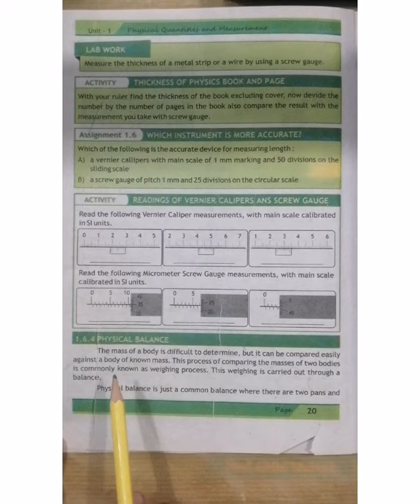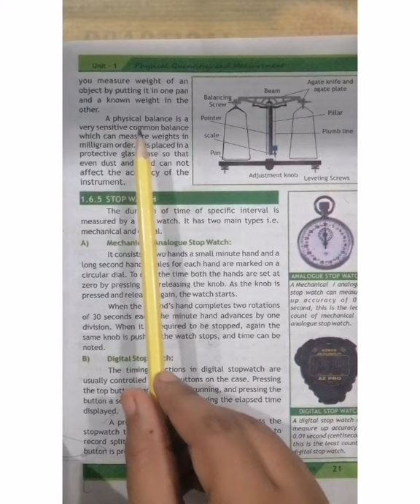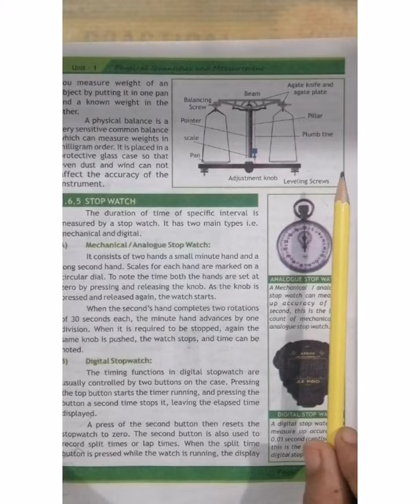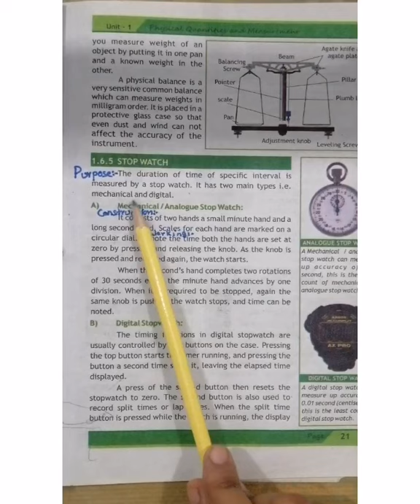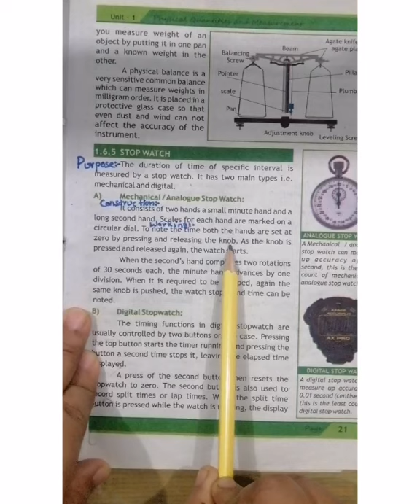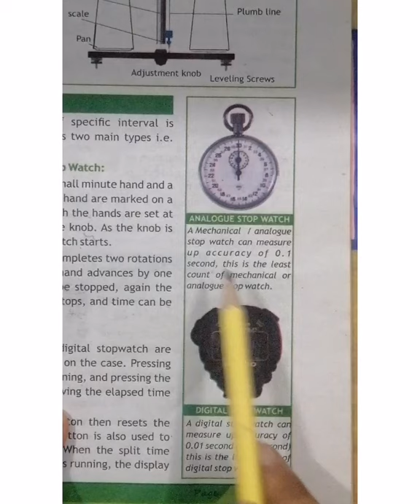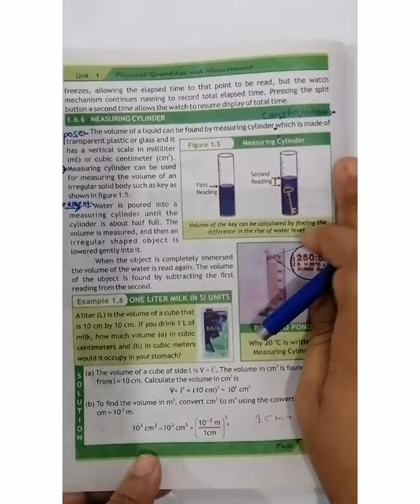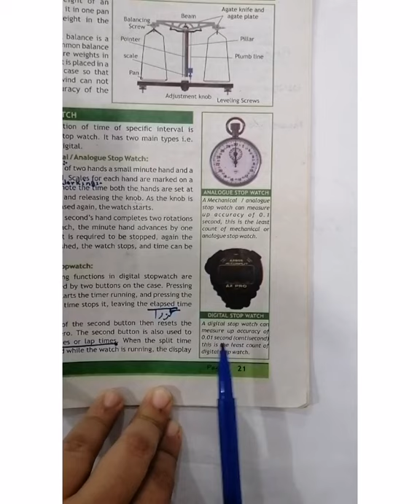Class 8 Physics Chap 1 Physical Quantities Lec 10 Stop Watch